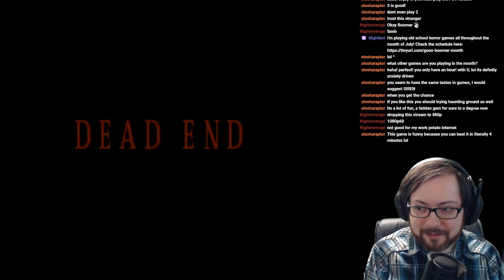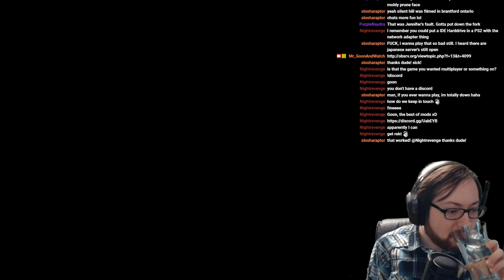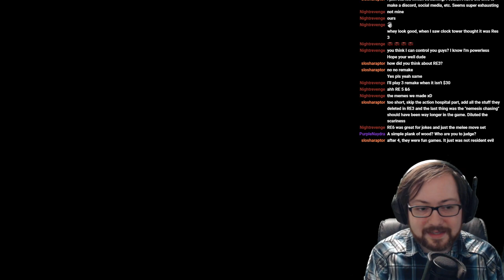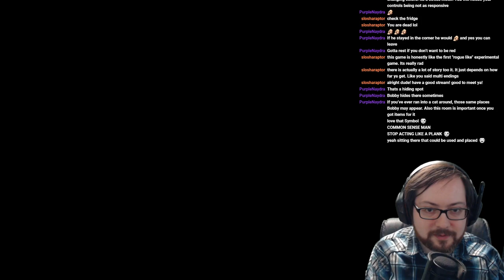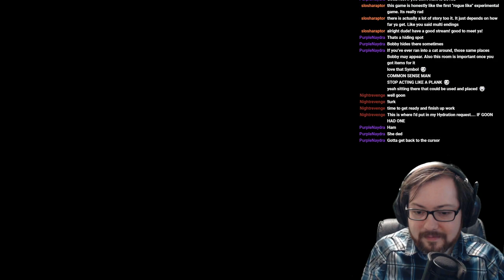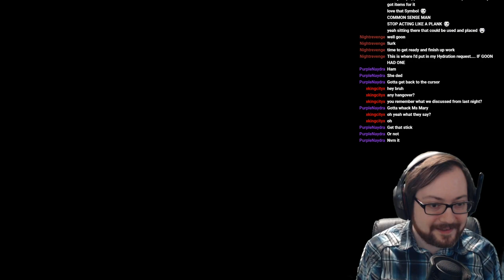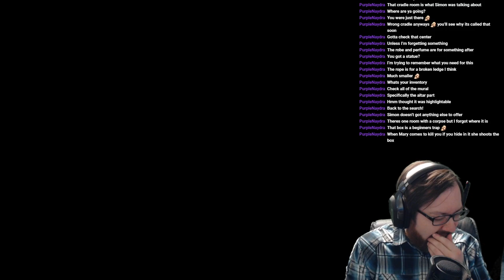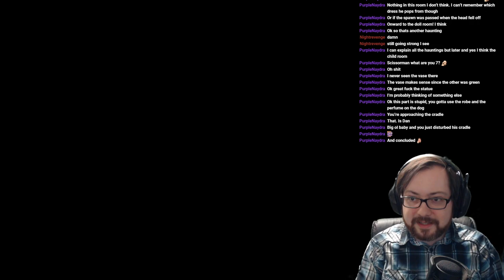Clock Tower (SNES) - Blind Playthrough (Stream Reupload)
Original Stream Title: Boomer Month (!bmh) - Day 7 - Clock Tower (SNES). Streaming D later tonight!